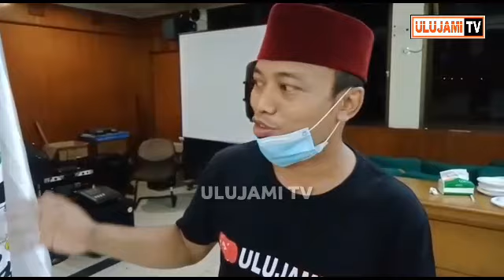ACARA PENGUKUHAN PEMUDA 04 ULUJAMI JAKARTA SELATAN